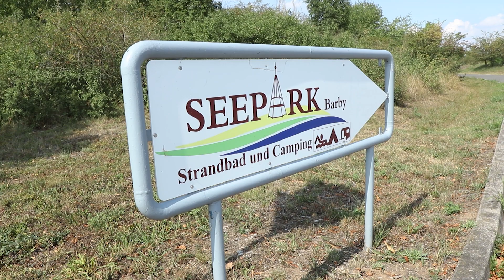ELBEKANAL: Kanuten am Seepark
Paddeln. Laufen. Schwimmen.
vom 15. bis zum 22. August veranstalte der Kanu Klub Magdeburg ein Trainingslager am Ufer des Barbyer Sees. 22 Sportlerinnen und Sportler im Alter von 8 bis 17 Jahren konnten sich über das perfekte Sommerwetter freuen. Ein Highlight des Trainigslagers stellte ein Vergleichswettkampf am Mittwoch den 19. August mit insgesamt 65 Sportlern des SC Magdeburg und des SSV Blau Weiß Barby dar. Teil davon war ein Triathlon bestehend aus den Disziplinen Paddeln, Laufen und Schwimmen. Wie dies genau ausgesehen hat, sehen Sie in diesem exklusiven Beitrag!